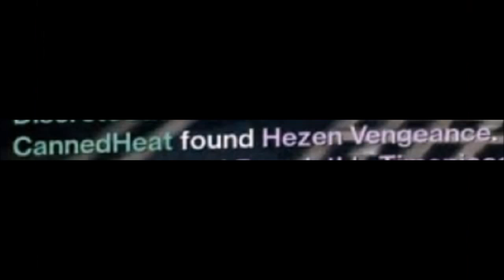Rest in Peace, Necrochasm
I bet my Necrochasm that a fellow gaffer wouldn't get the Hezen Vengeance he's been trying to get for months. He ended up getting 2 of them across our 3 Vault of Glass Hard Mode runs.